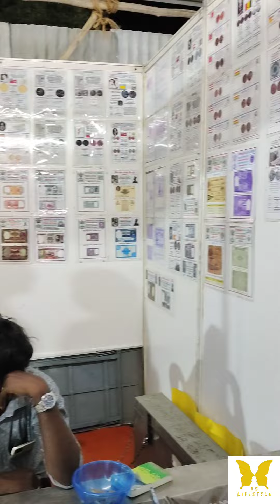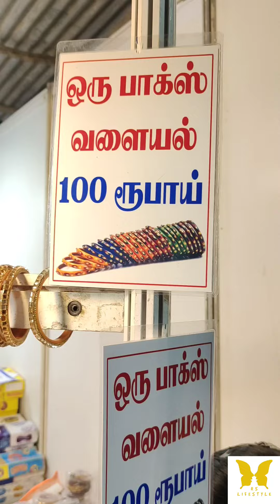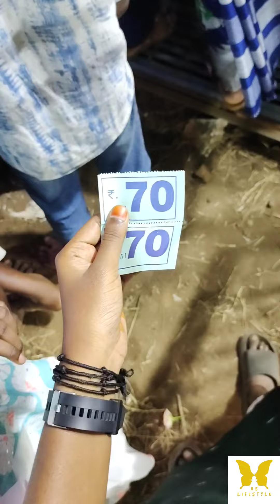Sankarankovil Porulkatchi worth ??🧐| Day out wid my thangachi 😉